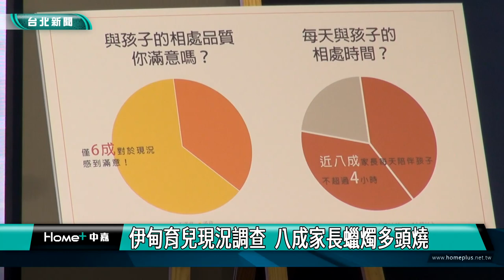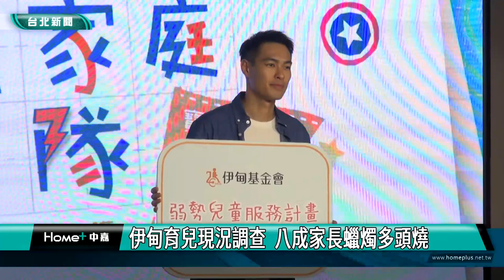楊祐寧 伊甸|楊祐寧任愛心隊長 暖心宣言陪伴慢飛天使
伊甸基金會針對0-6歲幼兒照顧者進行育兒現況調查，發現有高達八成的家長曾面臨工作、家事與照顧孩子間無法兼顧的窘境，並邀請擔任愛心隊長的藝人楊祐寧，攜手慢飛天使小善、小善媽媽，號召社會大眾以行動支持慢飛家庭。

藝人楊祐寧化身為愛心隊長，呼籲民眾一起關心早療家庭孩童，陪伴慢飛家庭成長，楊祐寧也分享與慢飛天使小善，一起拍攝公益廣告的情形，他說小善是一個活潑開朗的女孩，拍攝當中常常會跟她聊天，讓他印象深刻。

今年五歲半的慢飛天使小善患有罕病雷特氏症，自主能力較弱，身體站不穩需旁人扶著才能行走。三歲時來到伊甸婦幼家園，經過兩年半早期療育，小善在自理能力上進步許多，小善媽媽也學到照顧、復健相關知識，與心理上的溫暖支持。

伊甸基金會公布2023年育兒現況調查，發現有超過六成家長，曾有孩子生病或突發事件時，無人協助的經驗；更有高達八成家長，曾面臨工作、家事與照顧孩子間無法兼顧的情形，而這樣蠟燭多頭燒的窘境，對早療家庭來說更是顯著。

伊甸成立40年來，每年幫助超過2萬名發展遲緩兒童及家庭，鼓勵慢飛家庭勇敢站出來，也期待社會大眾給予友善對待及行動響應，支持伊甸「弱勢兒童服務計畫」，用愛陪伴一個孩子，守護一個家。